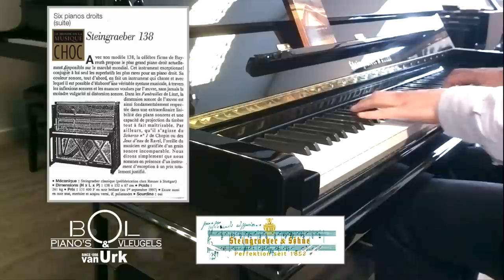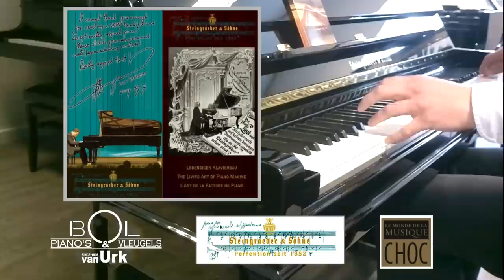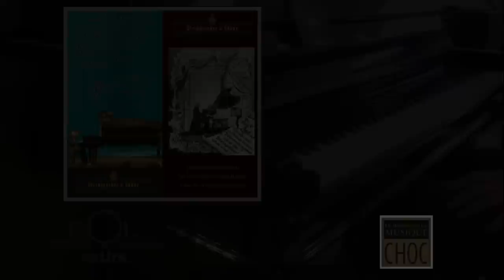A long time a go by Clare Fischer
Composer Clare Fischer
Song: A long time ago
Piano: Hans Leeuwenburgh
piano model Steingräber und Sohne 138